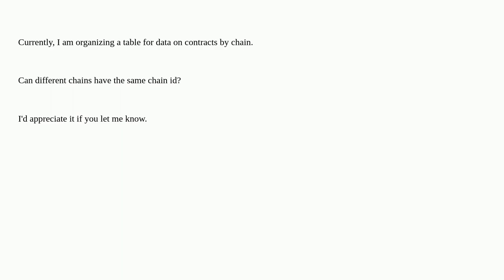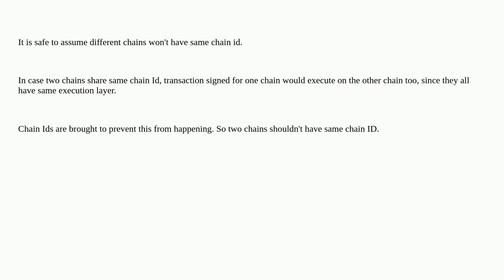Can different chains have the same chain id?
A special thanks goes out to the community

  blockchain